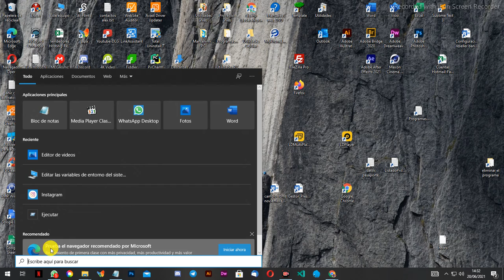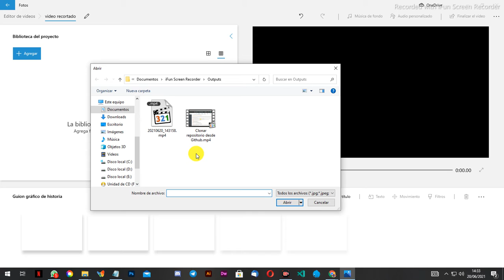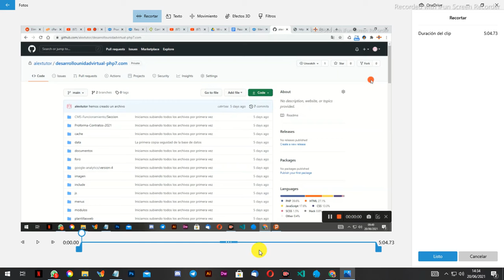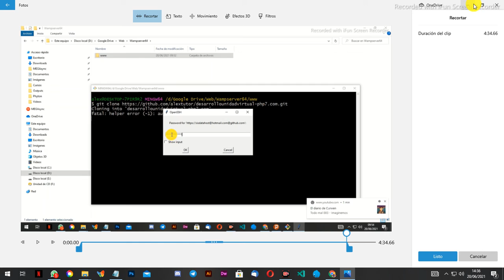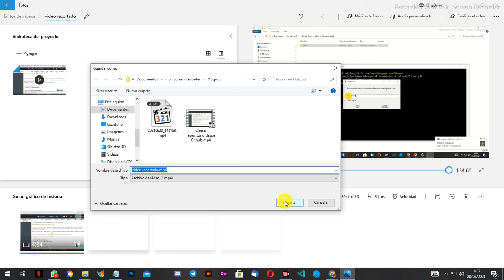Windows 10 : Recortar video sin usar programas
Cada vez que sientas que mi esfuerzo ha logrado que progreses, invitarme un café sería una buena forma de apoyarme.

Creación de páginas web / Mantenimiento web / Venta Hosting - Dominios / .. etc

Nota importante : Ahora  el editor de videos de Windows 10 ya no se ejecuta en el editor de videos tradicional , ahora se debe de usar Microsoft Clipchamp

👉 Nuestro Tutorial  Windows 10 : Unir varios videos usando Microsoft Clipchamp

→ Clipchamp  se instala  en nuestro dispositivo Windows
→ Para abrir el programa Clipchamp debemos abrir el buscador que esta en el boton inicio y escribir dentro del buscador la palabra Clipchamp

✅ Visita nuestro portal - Venta de Hosting - Dominios y Diseños Web